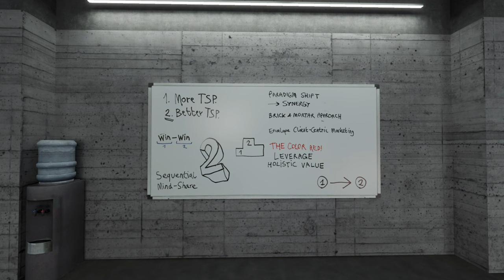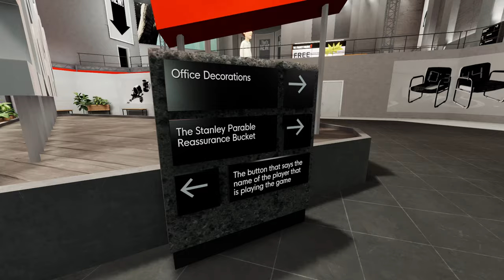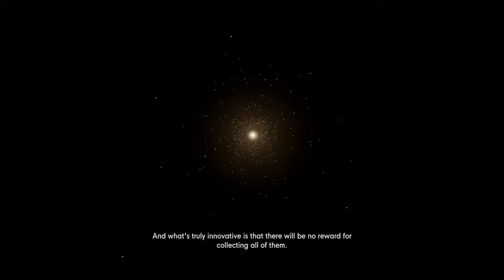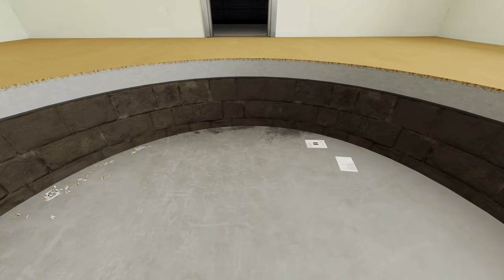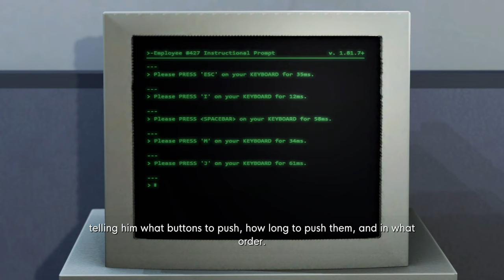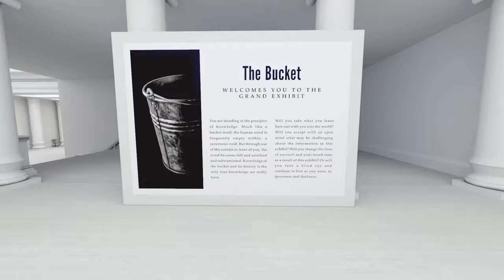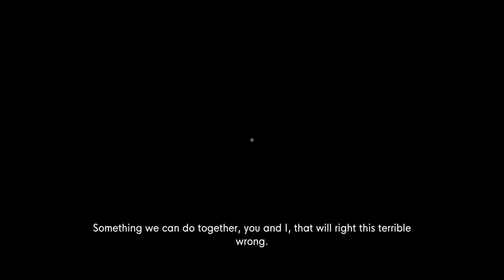Even more NEW content in The Stanley Parable Ultra Deluxe on Xbox Series X (Bucket Included!) P2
I'm so happy that The Stanley Parable is finally playable on Xbox! This has always been one of my favourite games, yet I never fully explored all of the possibly endings.

The Ultra Deluxe version not only polishes everything (and magically keeps the Source Engine visual style, even though it's now made in Unity) but they also added some fresh new content. The second part of which you can check out in this video, now with complimentary bucket!

A bucket, you say? This goes beyond the limits of a simple upgrade version, this should be called The Stanley Parable 2! A fresh new experience!

Full review coming soon to LifeIsXbox!